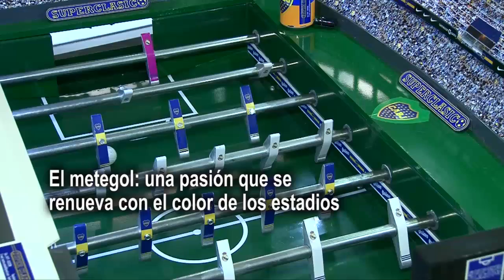El metegol: una pasión que se renueva con el color de los estadios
Martín Setula fabrica metegoles con la forma, a escala, de los principales estadios del fútbol argentino. En una entrevista con DyN explicó cómo es el proceso y recordó su anécdota con Carlos Tévez, a quien le regaló "La Bombonera" para su cumpleaños.